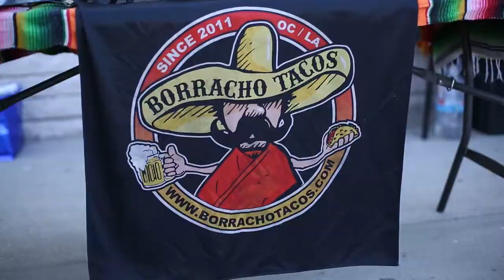Pamela's 60th Birthday Party 2017-v1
Friends and family gathering at Elysian Valley Park in Los Angeles for Pamela's 60th Birthday Party 2017